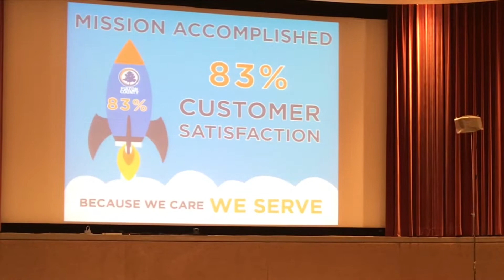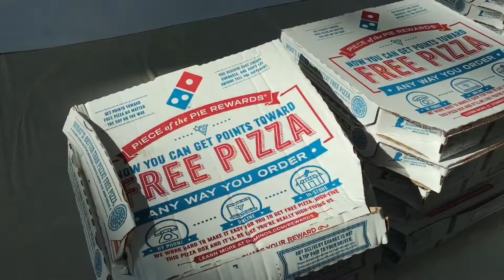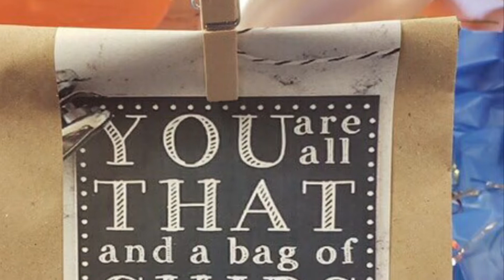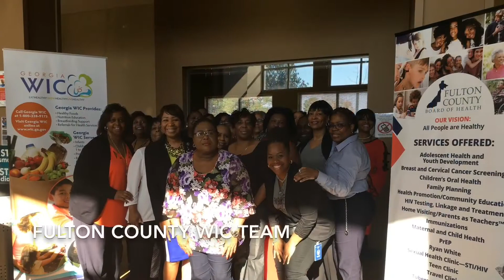We Did It! Customer Service Survey Satisfaction 83%